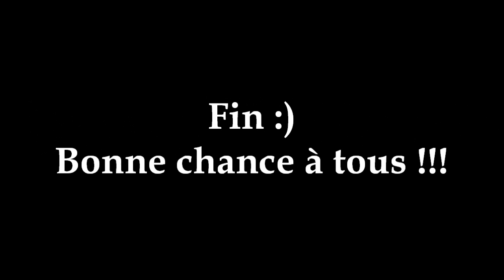Pêche des Carnarssiers - Automne Hiver - GoPro HD :) !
Pêche des carnassiers au leurres, en casting et en ultra-léger, filmé avec un caméra gopro HD.
+ un petit blanc :) !!!